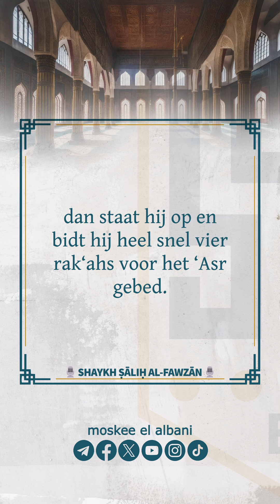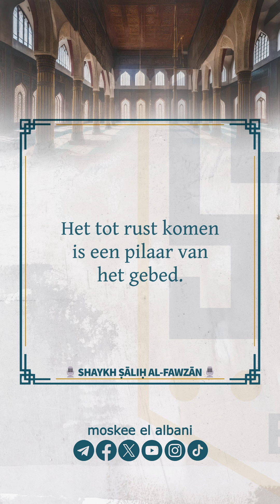Hoe ziet het gebed van de hypocriet eruit? | Shaykh Ṣāliḥ al-Fawzān